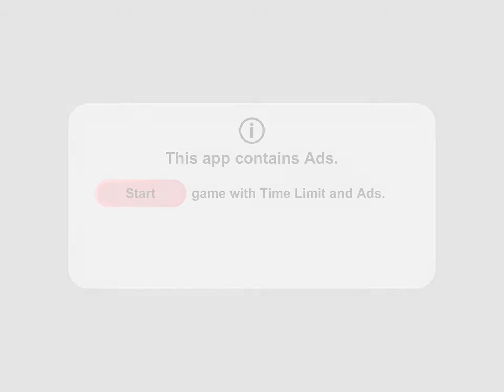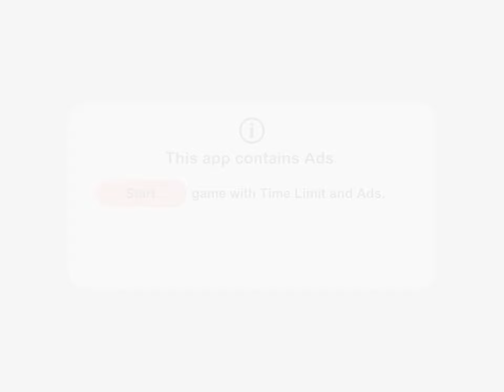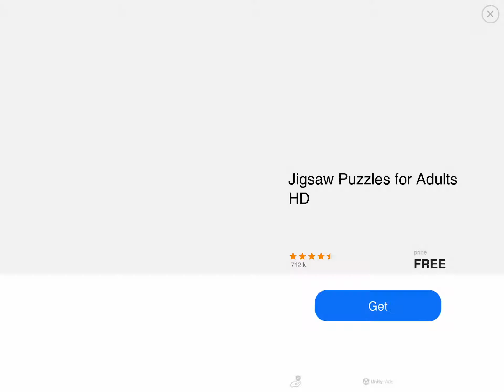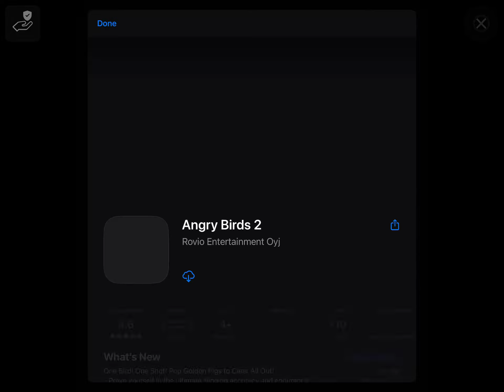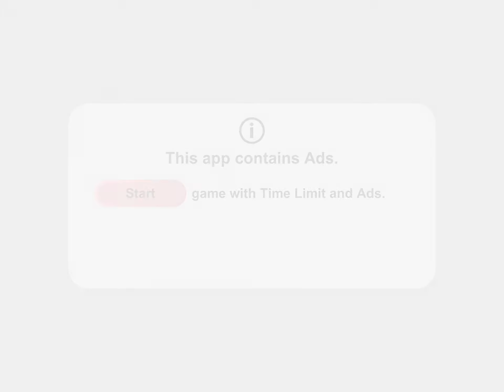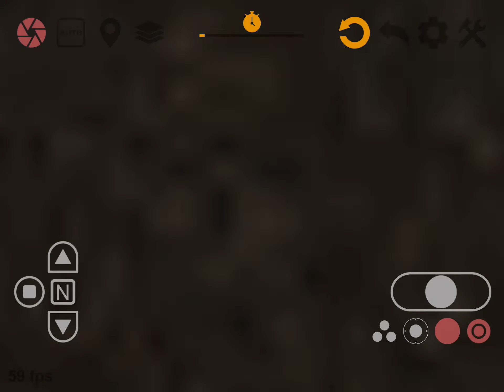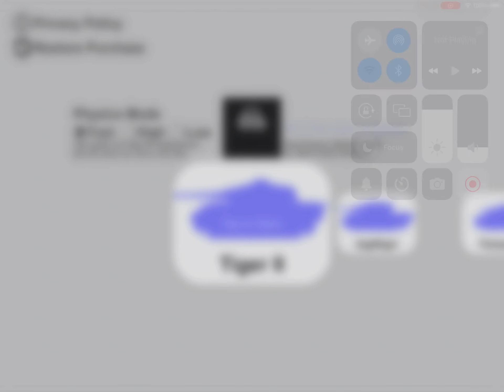Tank physics mobile ￼no. 9 (a new game is released) ￼- all vehicles (for now..)￼